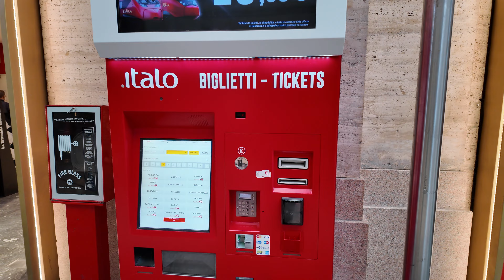Consejos SÚPER ÚTILES para viajar en TREN por ITALIA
Acabas de llegar o piensas visitar las hermosas ciudades de Italia?
Pues la opción de viajar en tren es de las mas economicas, seguras y practicas.
Aquí te dejo un par de consejos súper útiles para tu viaje.